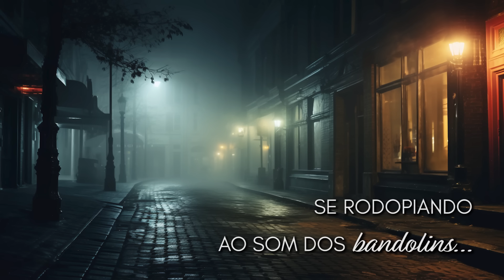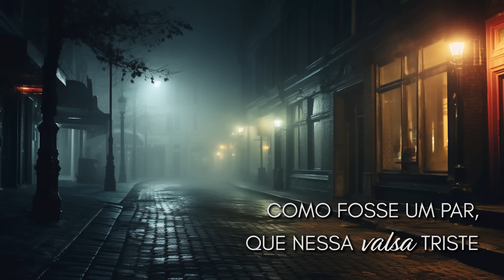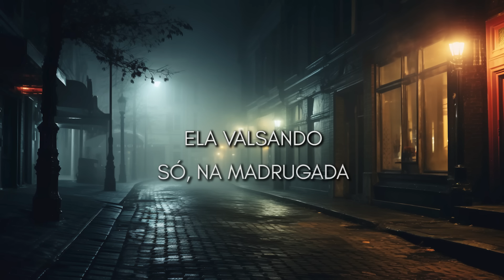Bandolins, de Oswaldo Montenegro | Lyric video.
"Bandolins", de Oswaldo Montenegro.

A música faz parte do álbum de Oswaldo Montenegro, "Emoções Urbanas". Ouça agora o álbum completo

- Composição, interpretação e teclado: Oswaldo Montenegro
- Arranjo, guitarras, contrabaixo, programações e mixagem: Alexandre Meu Rei
- Backing vocal; Nikki Baffa
- Castanhola e palmas: Maria Fernanda Condessa